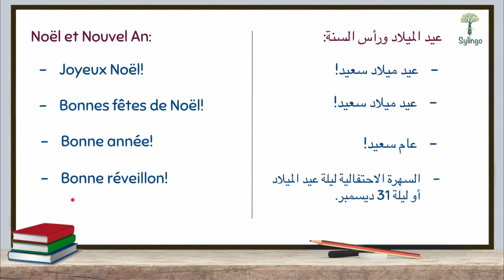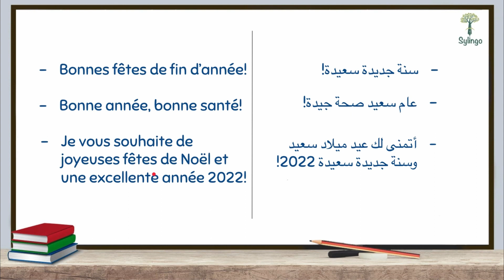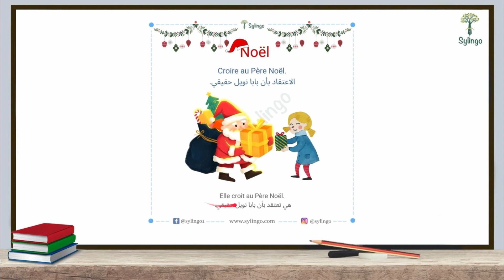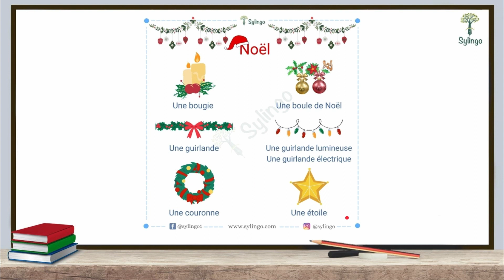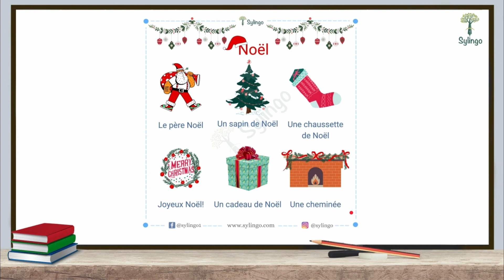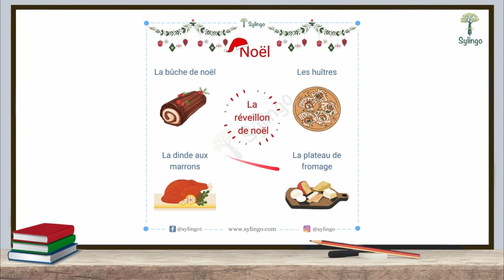أهم الجمل المستخدمة في عيد الميلاد ورأس السنة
سنتعرف في هذا الدرس على أهم الجمل الفرنسية المستخدمة  فيما يتعلق بعيد الميلاد ورأس السنة.

جدول أهم الجمل المستخدمة في عيد الميلاد ورأس السنة